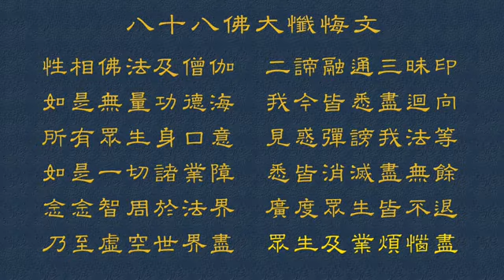88 Buddha Li Fo Da Chan Hui Wen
This is a video to purify your self as well as an act of Buddha worship and general repentance.